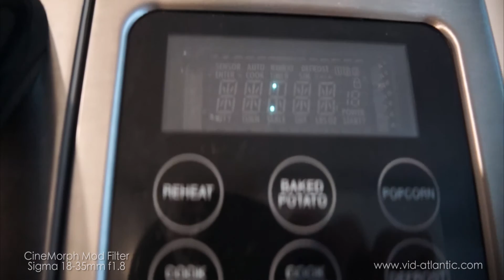Anamorphic looks on the Sigma 18-35 (using the new CineMorph Mod Filter)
Anamorphic looks on the Canon mount Sigma 18-35 (using the new CineMorph Mod Filter).

This gives you the classic Anamorphic / CinemaScope looks without all the hassles of dual rack focusing, clamping, sever vignetting, additional glass that can soften the image and without the huge price tag of real anamorphic lenses or attachments!

Mounts behind the lens, not in front! No additional glass!
We've recently tweaked the design of the filter slightly so that it doesn't chop off the top and bottom of the oval bokeh quite as much. The middle of the image is definitely the sweet spot where you'll have very nice anamorphic bokeh.

You can now also choose from 5 different color Flare / Streak filaments.